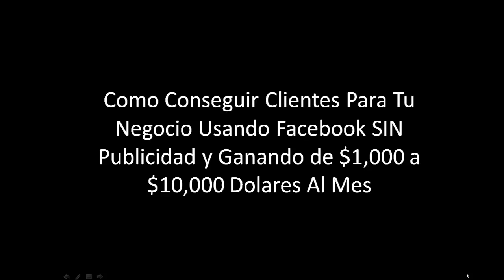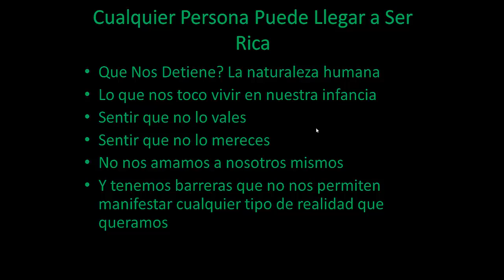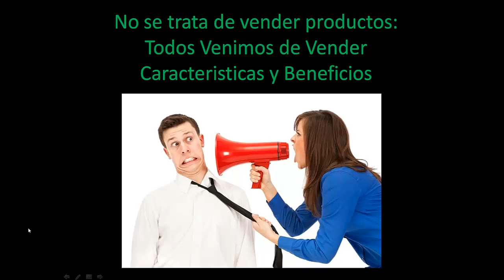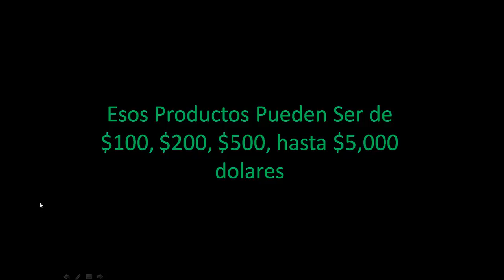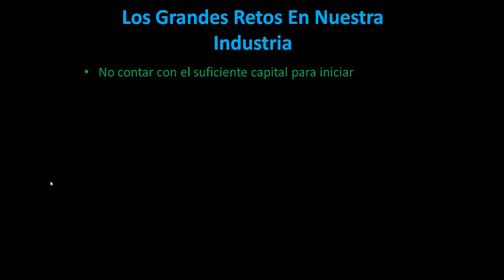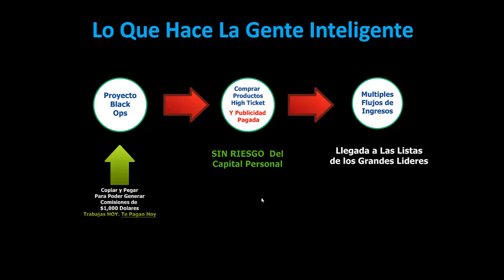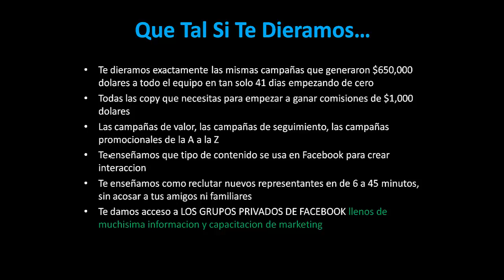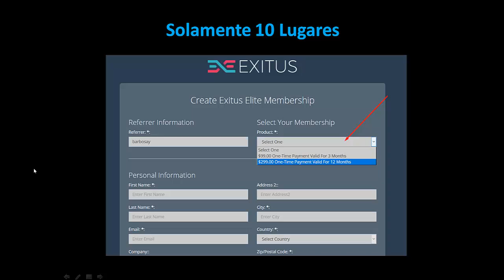Como Conseguir Clientes Para Tu Negocio Usando Facebook SIN Pagar Publicidad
Lo que veras en este negocio aplica para: Marketing de afiliados, mercadeo en red, MLM, sistemas de negocios en linea, prospectacion en linea, bienes raices, ventas en general, venta de productos digitales, Clickbank, JVZoo, y en tu vida personal.

Tu puedes conseguir mas clientes calificados para tu negocio usando Facebook SIN pagar un centavo en